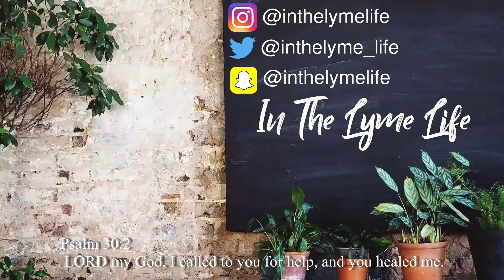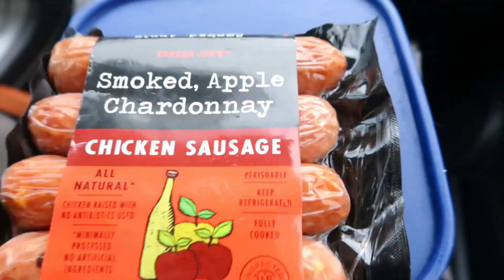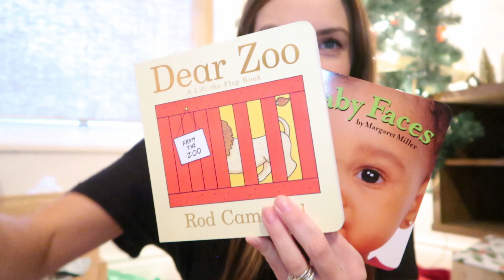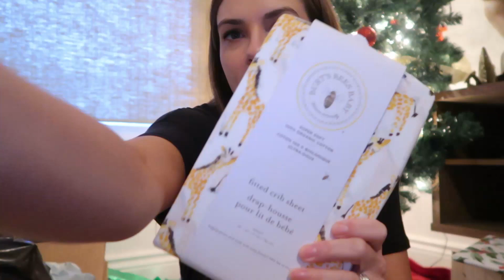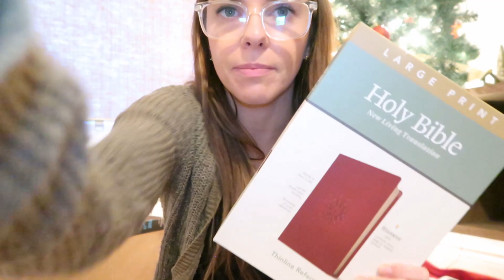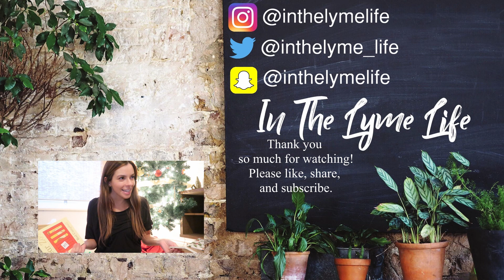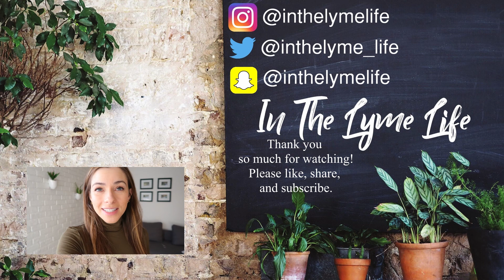Something Didn't Feel Right. Amazon Haul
Our q and a part one

Part two